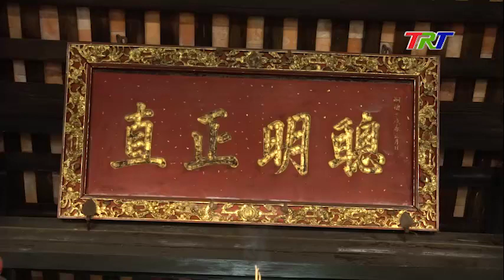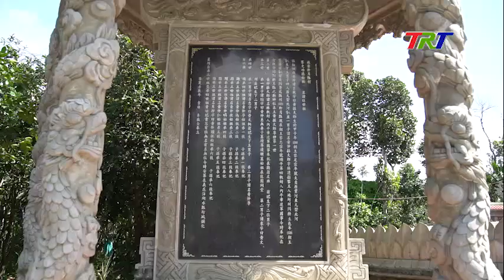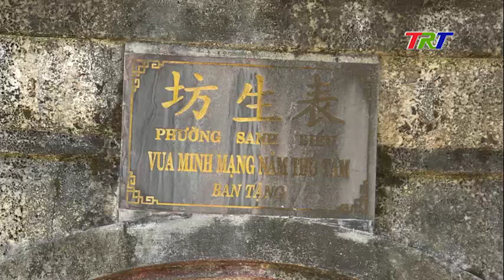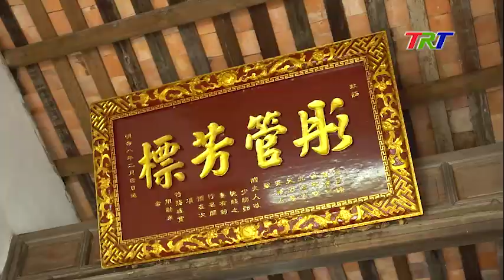LÀNG NGUYỆT BIỀU